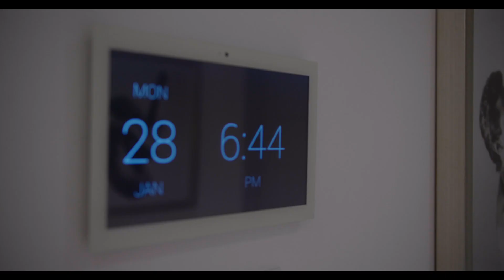Mirador, Fitts Village, Barbados — For Sale